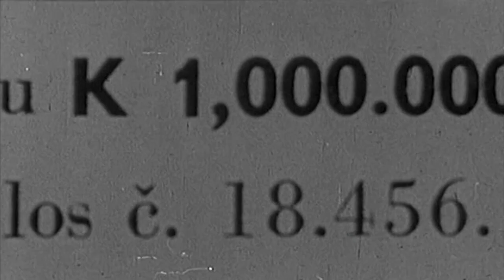Film na přání (17.6.2023 večer na CS FILM)